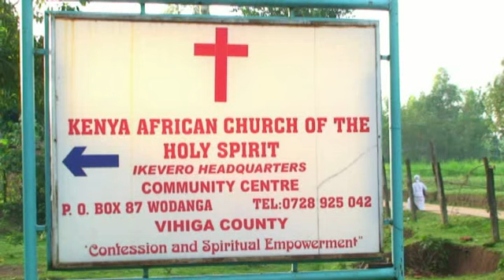Jamii ya Mwanzilishi wa Kanisa la African Holy Spirit Wafanyiwa Maombi